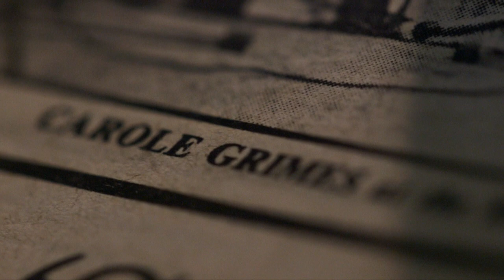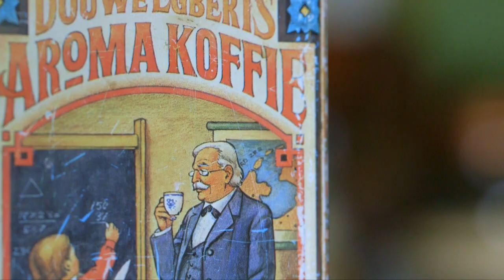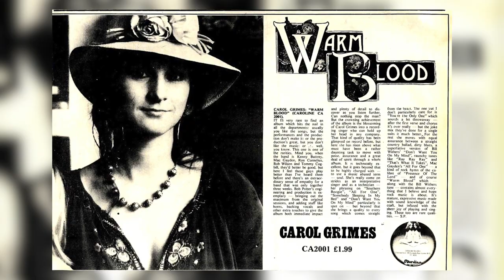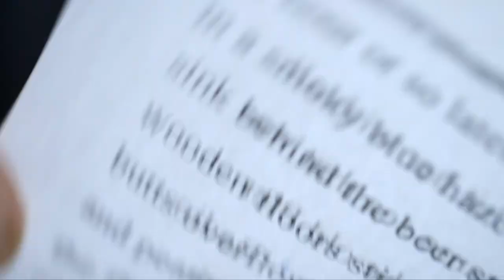The Singer's Tale, with Carol Grimes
Carol Grimes is a legend in the music industry. The Singer's Tale is a tender, musical journey through Carol's extraordinary life, filled with music, laughter and heartache. Featuring some wonderful creative work from Bret Syfert (hydeslovelies.com).